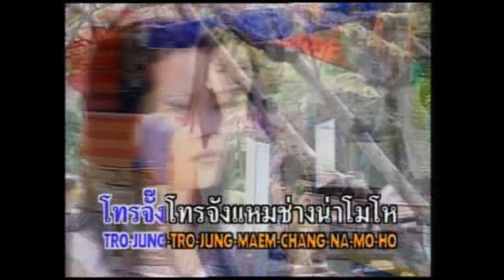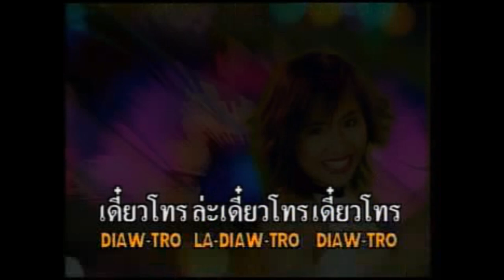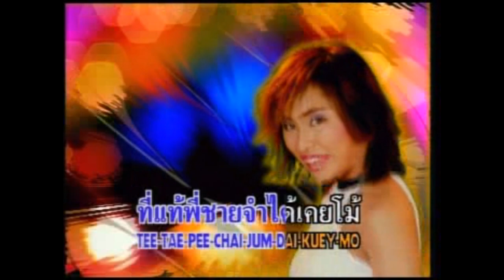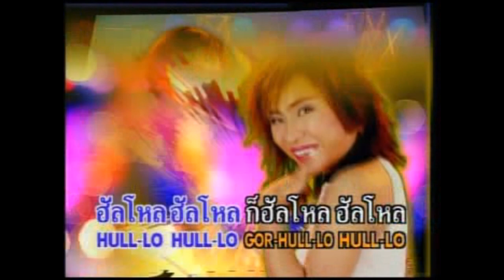ก็แค่ฮัลโหล - สาธิกา สุพรรษา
เพลง : ก็แค่ฮัลโหล
นักร้อง : สาธิกา สุพรรษา
อัลบั้ม : รักคนใส่เจล